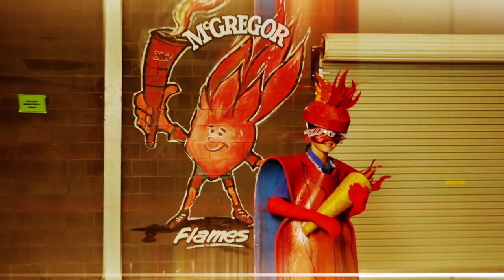The Dalby State School Anthem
'The Dalby State School Anthem' was created with the extremely talented student's at Dalby State School and is a classic rock song about always moving forward into the future with a positive outlook on life.
Dynamic performances and a glimpse of history make for a thoroughly entertaining Production.
Special thanks to Darren Amos for the spectacular drone footage.